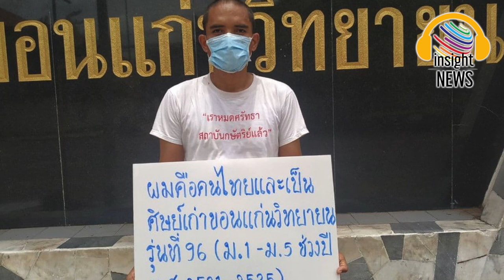งามไส้ "แพทย์ขอนแก่น" ชี้ 'ทิวากร' ไม่มีอาการทางจิต หลังถูกบังคับรักษานาน 14 วัน แถมให้ฉีดและกินยา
แพทย์ รพ.จิตเวชขอนแก่นราชนครินทร์ สรุปผลการตรวจวินิจฉัย 'ทิวากร วิถีตน' ผู้รณรงค์ปฏิรูปสถาบันกษัตริย์ ไม่มีอาการทางจิต ทั้งที่เมื่อปี 63 เขาถูกบังคับรักษานาน 14 วัน แถมให้ฉีดและกินยา
ผู้สื่อข่าวรายงานว่า ทิวากร วิถีตน อายุ 46 ปี ให้ข้อมูลกับผู้สื่อข่าวว่า เมื่อวานนี้ (11 พ.ค. 2565 ) ได้เดินทางไปรับเวชระเบียนประวัติการรักษาจาก รพ.จิตเวชขอนแก่นราชนครินทร์ หลังจากที่ได้ติดต่อทำเรื่องขอประวัติการรักษา จากทาง รพ.เมื่อวันที่ 11 เม.ย.2565 สรุปผลการตรวจวินิจฉัยไม่มีอาการทางจิต